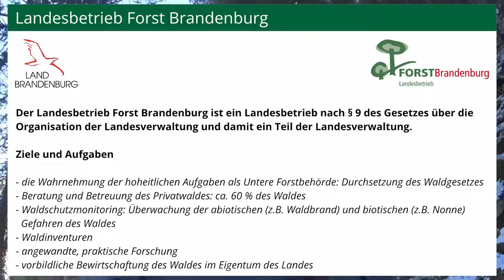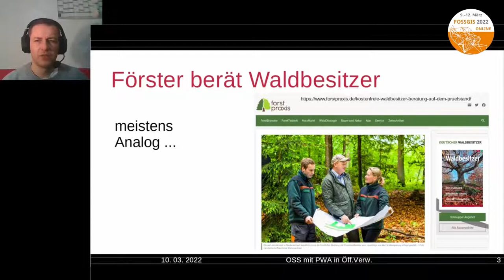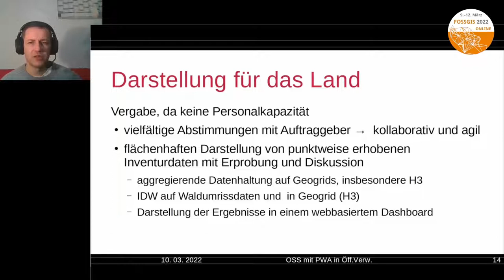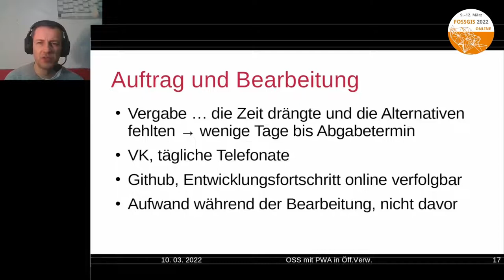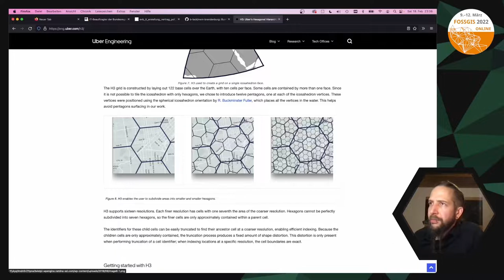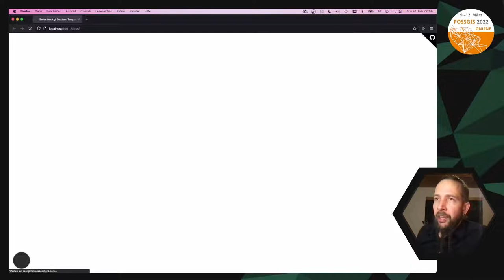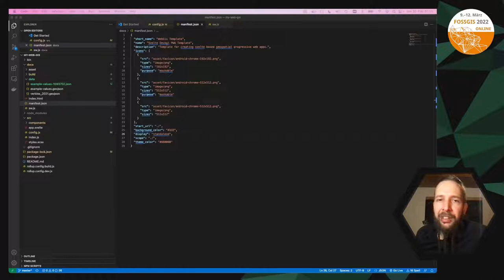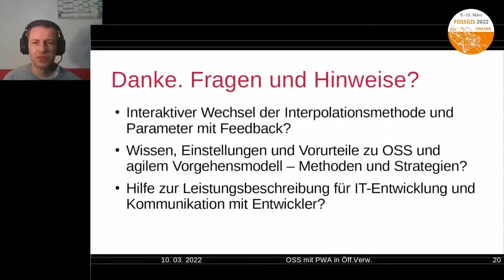2022 - Ausschreibung und Umsetzung von Open Source Software im öffentlichen Dienst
In einigen Aspekten unterscheidet sich die Vergabe von Aufträgen im öffentlichen Dienst von der Beauftragung in der freien Wirtschaft. Wir beschreiben diese Besonderheiten anhand eines Praxisberichtes von der Ausschreibung bis zur Implementierung einer Open Source Software.

"Du hast doch mal was mit Angular/React/Node gemacht!? Wir hätten da ein Projekt, bei dem wir Hilfe gebrauchen könnten." Als freiberuflicher Software-Entwickler hat sich die Auftragserteilung meist auf diese Sätze beschränkt. Ein Vertrag war selten nötig.

Das hat sich geändert, als ich mich auf die Erstellung forstwirtschaftlicher Software spezialisiert habe und jetzt öfter für den öffentlichen Dienst, wie Forschungseinrichtungen und Universitäten, arbeite.

Zusammen mit meinem letzten Auftraggeber möchten wir mit einem umgesetzten Projekt zeigen, welchen Weg ein Projekt im öffentlichen Dienst gehen kann. Es wird ein Projekt vorgestellt, in welchem Wild-Verbissprozente über die gesamte Fläche Brandenburgs errechnet, die über 800.000 entstandenen Datensätze auf einer Karte dargestellt und für jeden Waldbesitzer Brandenburgs online zur Verfügung gestellt werden.

Von der ersten Kontaktaufnahme bis zur fertigen Open Source Progressive Web App.